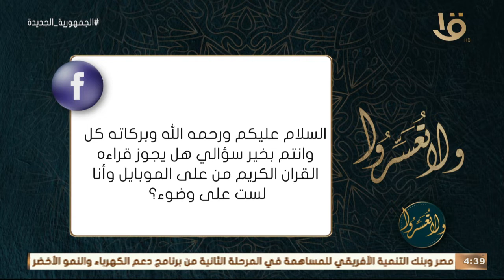ولا تعسروا | د. عمرو الورداني يوضح.. "ما حكم قراءة القرآن من الموبايل بدون وضوء"